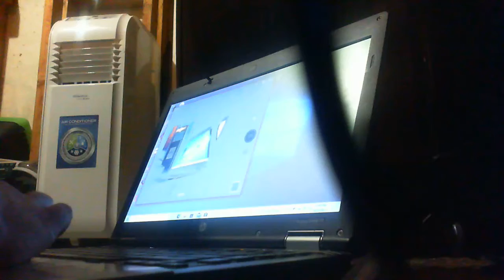My singing reindeer